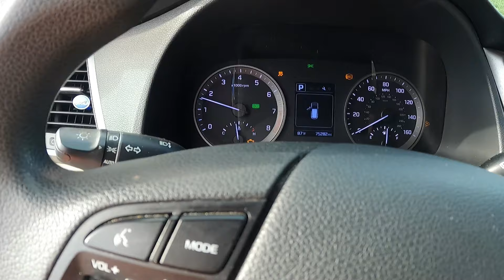Visita a Sal y Pesca y la Aventura el dia antes del junte de Patillas | Junte de Kayak en Patillas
Este video trata sobre el dia antes del junte organizado por Quiero Pescarrr de kayak en los Bajos de Patilla. Visitamos una de nuestras tiendas favoritas de pesca en el area de Ponce que es Sal y Pesca. Adicional cositas que sucedieron antes de llegar a Patillas y nuestra llegada a Patillas. Se paso muy bien agradeciendo siempre a Dios. Espero que lo disfruten.